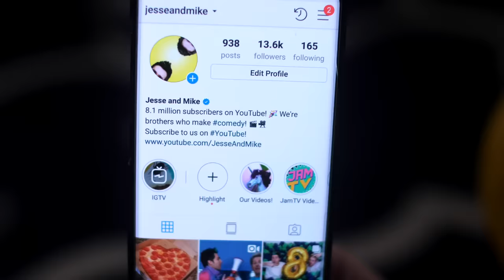Surprise Roach In Candy!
Surprise in cotton candy! Lol We were having fun playing, when we see this surprise roach, kids!  We learn how to deal with it when we see it on our candy colors! We probably should be kinder to each other in this video since we're family! This may look like toys or a toy, but it's not pretend or play LOL! We have fun in this playhouse Lol!

Instagram and Vine: @JesseAndMike